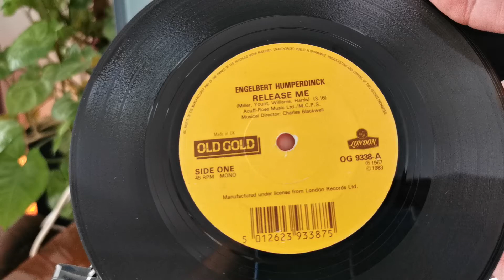Release Me ~ Engelbert Humperdinck ~ 1967 / 1983 Old Gold 45 ~ 1963 Bush SRP31D Valve Record Player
Played on a Bush SRP31D Valve Record Player c.1964 with Monarch UA16 Turntable & BSR SC12H cartridge. Output via the coaxial socket into the Aiwa 8 track receiver. Then into the Sony 630ESD Amp and out through a Behringer UCA222 Interface into my mobile phone usb connection.